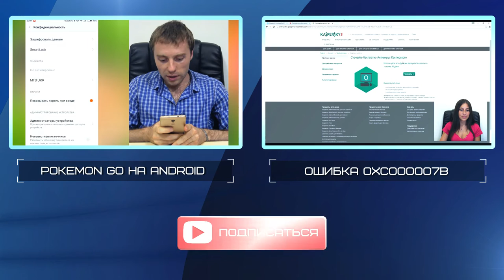Топ 10 лучших косплейщиц мира, которых ты обязан знать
Смотри самые сексуальные косплеи от 10 знаменитых и красивых косплещиц мира. В видеосюжете найдешь самый сексуальный женский косплей от красоток, покоривших мир своими нарядами и формами. Фотки американок, канадок  и азиаток с Филиппин, а также  краткие биографии косплей-богинь ждут тебя.

Содержание:
00:16 Giada Robin
00:41 Nicole Marie Jean
01:20 Sofia Sivan
01:47 Ivy Doomkitty
02:13 Yaya Han
02:47 Riddle
03:20 Alodia Gosiengfiao
04:45 Marie-Claude Bourbonnais
05:23 Leeanna Vamp
06:06 Jessica Nigri

Рейтинг создан на основе личных предпочтений автора.